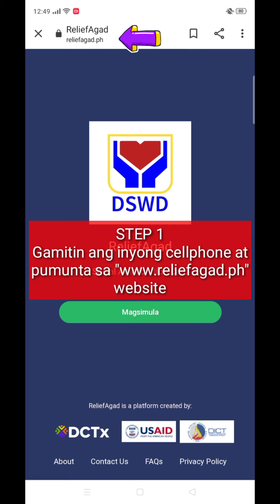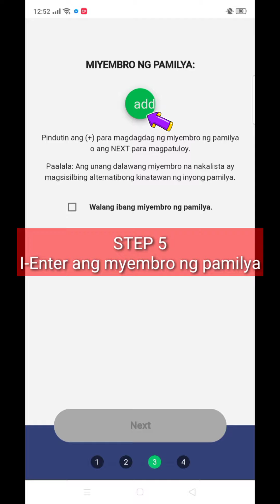Paano Mag REGISTER sa DSWD Relief Agad App | Online Ayuda | Step by Step